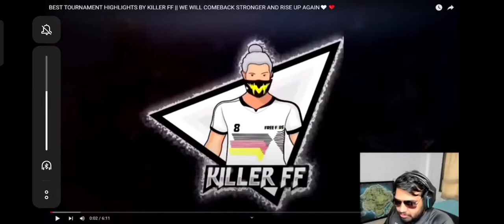JONTY GAMING LIVE REACTION ON KILLER FF GAMEPLAY😳||JONTY GAMING EXPLAIN ABOUT OG ELITE|| FREEFIRE